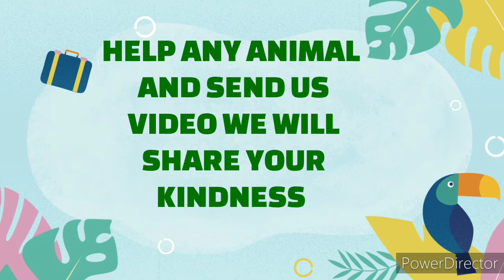WE ARE FINDING SUPER HEROES, Check Discription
IF YOU ARE HELPING ANIMALS THEN YOU ARE
SUPER HUMAN
SO WHEN YOU ARE HELPING
 ANY ANIMALS
PLEASE TAKE SMALL VIDEO
 AND  SEND US  VIDEO
 WE WILL  SHARE
 YOUR KINDNESS WITH
 YOUR SUPERHERO NAME

send in this
WhatsApp link provided below
what'sapp group link click

YOU CAN ALSO CONTRIBUTE BY
READING ABOUT SQUIRREL BABY DO'es and DON'Ts
your one click on the ads of blog will be great donation if you are interested in ads click them

💠If you have any more queries, you can join this 💠

️🐿️ *गिलहरी पाने के बाद
क्या करना है*🐿️🐿️

  👉🏻 *रिहाइड्रेशन* -
पहले ओ आर एस ORS
दीजिये सिरिंज
 से 0.5सीसी

 **electrolyte ही दे
100 ml पानी उबला हुआ
 कर ले फिर ठंडा होने
पर उसमे 1/4 इलेक्ट्राल
 पाउडर मिक्स करें**

 *मेकिंग वार्म* -
 गिलहरी के बचे को
 थंड भी लगती है तो
 अगर शरीर ठंडा है तो
उसे हाथ में लेकर रखे
 ताकि गर्मी मिले

 👉🏻 उसका घोसला बना दे
किसी डब्बे में साफ कपड़ा
 और कपास की दाल के
और उसके ऊपर भी
पतला कपड़ा दाल दे..
 ठंडा नहीं होनी चाहिए
 उसकी बॉडी

 *दूध पिलाना* -
दूध पिलाये सिरिंज
 की मदद से

 *दूध सूत्र*--
(दूध + पानी + चीनी)

 **गाय का दूध**
सिर्फ 2 या 3 दिन के लिए
 जब तक आप अरेंज करे

 **दूध का फार्मूला**
(पहले मिल जाए तो अच्छा है)

  **समोलैक**
SAMOLAC
(दूध का फार्मूला) देना है

 SYRING में 0.5 cc भर के
 (करीब 8-10 बूंद)

 *खुराक* -हर २.५ घंटा
की गैप मे दूध दीजिये

 👉🏻आंखे बंद होतो
0.5सीसी से 1.0सीसी तक
दूध दिजिये

 👉🏻 आंखे खुली होतो
१.५सीसी से २सीसी तक

 👉🏻 *सावधानी*
 --नाक में दूध ना जाए
और भी धीरे धीरे दूध पिलाना
चाहिए समय कितना भी लगे
  कम दूध पिये तो जबरजस्ती
 नहीं करना है
 एक टाइम टेबल बना ले
२.५ से ३ घंटे के गैप पे ही दुध दे।

SAMOLAC in Amazon.in

Trumppetz Vetoquinol Samolac 400 Gm

SAMOLAC in Flipkart

Butterfly iv cannula

syringe

join us at our Instagram
I'm on Instagram as @the_jalspiration. Install the app to follow my photos and videos.

THE DIFFERENCE BETWEEN OTHER NGOS AND ANIMAL WELFARE ORGANISATION IS , WE DO NOT ASK FOR DONATION 😉 BUT WE DO ASK FOR SUBSCRIPTION

PLEASE SUBSCIBE , WE EARNS BY OUR SKILLS AND TALENT AND TRY TO SAVE THIS EARTH

WE PLAY MUSIC AND ALSO PLAY WITH TECHNOLOGY TO CREATE SOMETHING WHICH CAN SAVE THE PLANET MOTHER EARTH.

WE WISH WHENEVER YOU SEE THIS CHANNEL YOUR FACE MUST SMILE 😃 AND YOU FEEL HAPPY , VERY HAPPY.

IF WE ARE ABLE TO DO THIS , DONATE A CLICK OF SUBSCRIPTION TO US AND HELP MAKING OUR HOME MORE ECO FRIENDLY.

THANK YOU SO MUCH FOR READING SO MUCH.